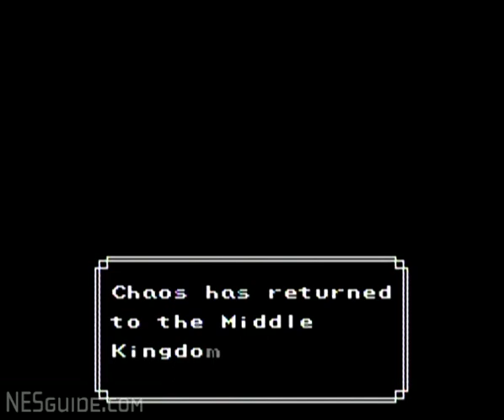Destiny of an Emperor II (Tenchi wo Kurai-II) - Famicom Gameplay [T-Eng]